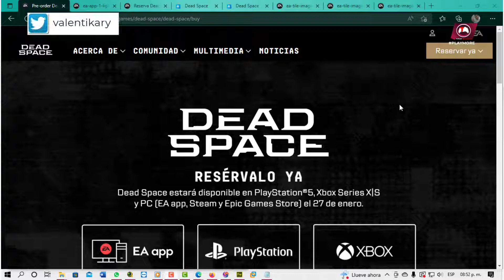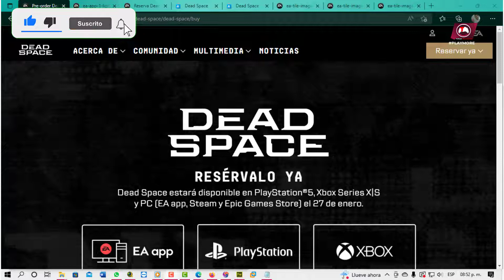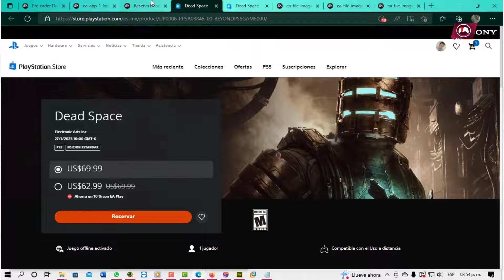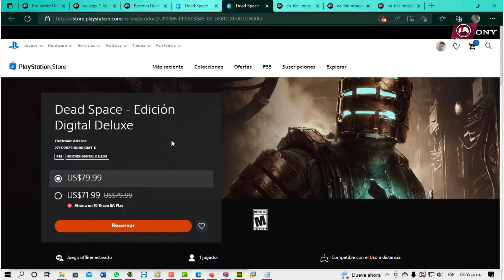DEAD SPACE ▌PRECIOS DE SALIDA ▌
▌"Si te ha sido útil la información, no dudes en brindarnos tu apoyo, aquí abajo te dejamos todo lo que necesitas si gustas apoyarme. Si gustas hacerme una pequeña donación para seguir realizando videos, en el próximo comentare tu apoyo" ▌

SUBSCRIBETE A LOS CANALES, ME AYUDAS MUCHO!

◥◣◥◣◥◣ DESCARGAS / DOWNLOADS ◥◣◥◣◥◣
NOMBRE:
Requerimientos Básicos:  [ No tiene ]
NOTA: ▌ " El link tiene una sola publicidad, y la responsabilidad es de la persona que lo usa, pero si tienes problema y/o necesitas ayuda, usa el grupo para tus dudas comentarios y sugerencias." ▌

◥◣◥◣ COMENTARIO DE USO/COMENT OF USE  ◥◣◥◣

Saludos hasta donde estes. ▌